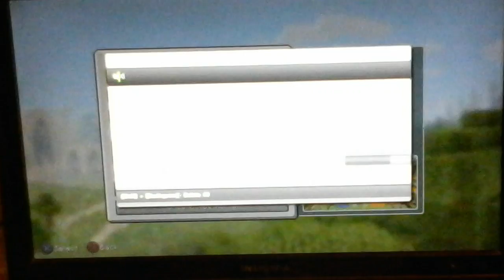My new world S1 Episode 1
I start a new world I  which I make my home.